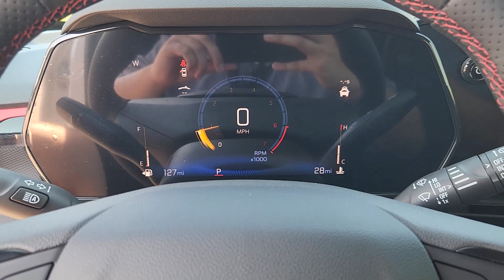2025 Chevrolet TrailBlazer RS TX Houston, Katy, Brookshire, Rosenberg, Sugarland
New 2025 Chevrolet TrailBlazer RS available at Classic Elite Chevrolet located in 8100 S Texas 6, Houston, TX, 77083. Servicing the Houston, Katy, Brookshire, Rosenberg, Sugarland area.
Please mention the stock WSB048395 when you contact the dealership for this vehicle.

You're gonna love the  2025  Chevrolet TrailBlazer. Make the most of every outing in this can-do Trailblazer. Its spacious, comfortable cabin, flexible interior, and standard touchscreen connectivity make it easier than ever to relax and enjoy the journey. Elevate your daily drive in this boldly styled Trailblazer. Come in for a fun and easy test drive. Our team will make it the best part of your day.